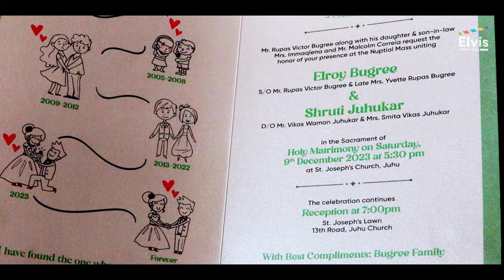Elroy & Shruti Wedding Highlights